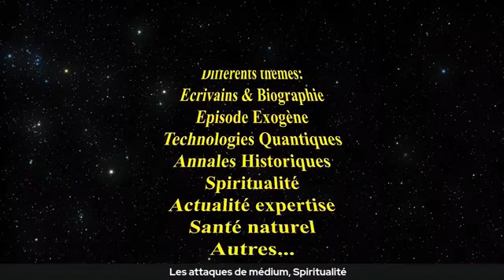live la spiritualité dans tous ses états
Comme à mon habitude et dans un but d'information, je tiens à vous dire que la cartomancie n'est pas une science exacte, car tout dépand de l'interprétation, et comme je n'ai pas le savoir universel, que je peux aussi me tromper, du fait que je ne suis pas et ne serais jamais infaillible , mais aussi je peux avoir vu juste. Seul l'avenir le dira. D'ou pourquoi, je vous invite tous à garder votre libre arbitre en acte et conscience, que je ne vous forcerais jamais à boire mes paroles, du fait que vous êtes libre de croire ou ne pas croire.
Je vous remercie à tous et à toutes pour votre bienveillance à mon égard, c'est grace à vous que je continue a faire des tirages des cartes, du fait que je suis comme vous tous, une curiosité débordante sur l'histoire passé, présent, futur de notre humanité.
Sachez les amis(es), que l'on ne pourra jamais être sur des évenements, car tout dépand des actions, des uns et des autres, que les energies changent en permanence. N'ayez jamais peur, rester positif quoiqu'il arrive, gardez toujours espoir.
Car la loi de l'attraction dit : si tu penses positif, alors le positif viendra à toi !.
Soyez tous bénis et que Dieu vous protège.